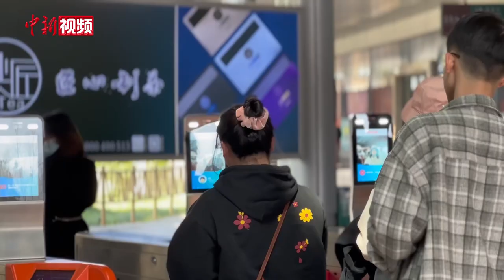福建武夷山主景区门票继续免费 民宿业者看好市场前景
为进一步加快旅游市场复苏，增强消费动力，释放消费潜力，3月1日起至4月28日，武夷山主景区面向全国游客推出“茶乡疗愈畅游武夷”免门票优惠活动。游客凭个人有效身份证件即可享受免门票（不含观光车票和竹筏漂流票）。日前，记者来到武夷山实地走访。

此次免门票的时间恰逢春光正浓的三、四月份，武夷山景区满目皆绿，景色怡人。在景区南入口，游客络绎不绝。

在武夷山星村镇的竹筏码头，工作人员忙着将回转到此的竹筏卸车入水。春节以来，随着游客逐渐增多，他们每天的工作量都有较大的提升。

记者注意到，为了吸引更多的游客，不少武夷山的民宿从业者致力于打造茶旅文化特色，为游客提供多元化的配套服务，他们也十分看好武夷山民宿业的发展前景。

近年来，武夷山市围绕“国际范、中国味、武夷风”的世界知名旅游目的地目标，优化体制机制激活内生动力，力促文旅经济提质增效。记者了解到，此前，武夷山主景区推出了新春游免门票政策、《印象大红袍》实景演出门票买一送一等优惠活动，游客数量大幅增加，旅游市场强劲复苏。春节期间，武夷山累计接待游客43.45万人次，实现旅游收入3.25亿元人民币。（吴晟炜）